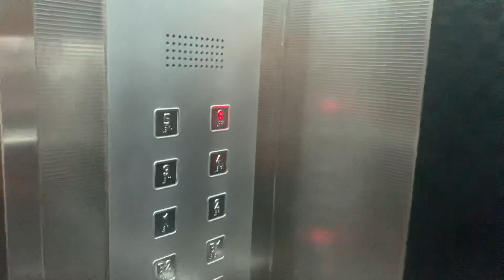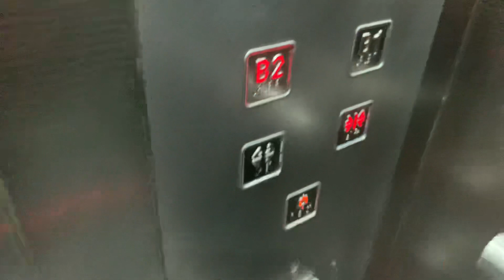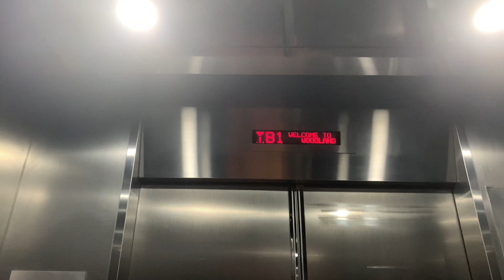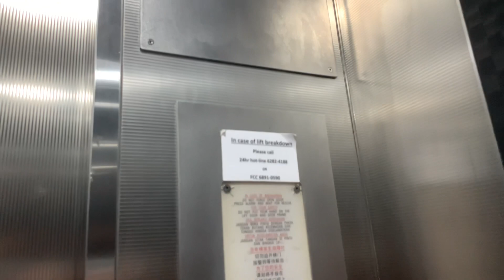[FAREWELL] 2000 Dong Yang Elevator (Modernised in 2011 by 9G) @ Woodlands Civic Centre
UPDATE: This lift has been shut down as of 11 December 2020. RIP

This was filmed on 8 December 2020. The 3 other 9G lifts have already completed replacement by Schindler into Schindler PORT lifts, so this lift would be going by next week. On top of this, the 4 Dong Yang Escalators between the first and third floor of the building has been recently shut down for replacement.

The complex originally had 6 Dong Yang lifts installed in 2000. There were 4 passenger lifts serving the mall, 1 service lift, and 1 passenger lift serving the library in the building.

In 2010 to 2011, when the building was undergoing upgrading works, two sets of additional escalators were installed by Siemens from the 3rd to the 4th floor of the building. During this time, the set of four Dong Yang lifts were refurbished by 9G with a new cab interior and new chime. The Dong Yang lifts also received new button fixtures. The lobby walls were retiled into glass, and 9G added hall lanterns to the lobby. In 2017, the library lift was modernised by 9G. I believe that it is possible that 9G did not change the controllers for the four passenger lifts, as the floor numbers on Indicator still scroll even after the 9G refurbishment/modernisation in 2017. This is unlike the library lift as the floor numbers on the indicator for that lift does not scroll after the 9G modernisation. But after comparing my video with mailerdiablo’s video of the original lift, I can see some slight differences in the indicator behaviour so the controller might have been changed during the 9G upgrade. The call buttons and indicators might also possibly be original, though I cannot be sure about that.

In June 2019, replacement works by Schindler began. The service lift, the last remaining original lift in the building, was shut down in June 2019 for replacement together with one 9G lift in the set of 4 passenger lifts. By late November 2019, the first passenger lift and service lift completed replacement. Fast forward to 8 December 2020, and two more of the 9G lifts have been replaced into Schindler, and the 4 Dong Yang escalators have been shut down. The 9G lift has only a few days left to live as of the time this video was uploaded, so if any lift enthusiasts want to film the 9G lift, please go there by this week. The Schindler PORT lifts however did retain the hall lanterns that were added during the 9G refurbishment, though the hall lanterns for the Schindler lifts only show the direction the lift is moving and does not flash upon arriving on a floor.

Filmed 8 December 2020 10:24pm